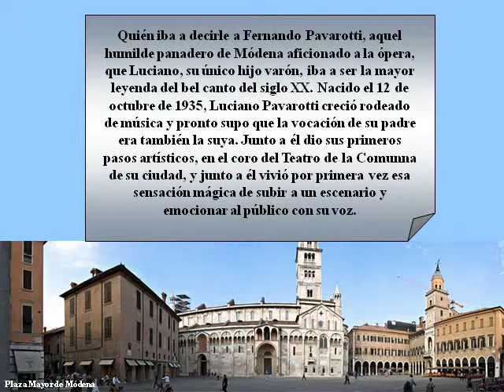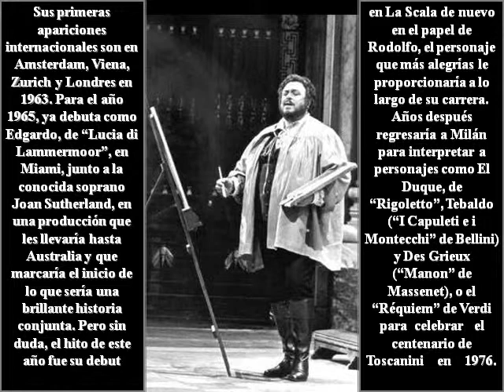Chitarra romana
da "Una finestra sul mondo", blog di Goffredo Palmerini su IlCapoluogo.it